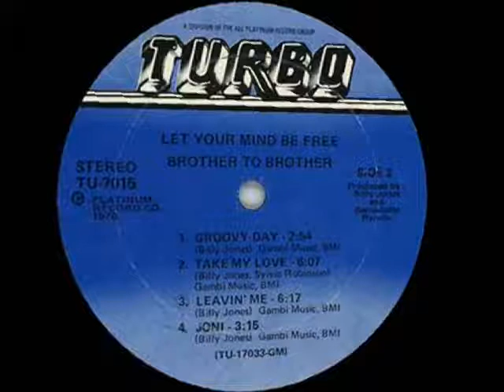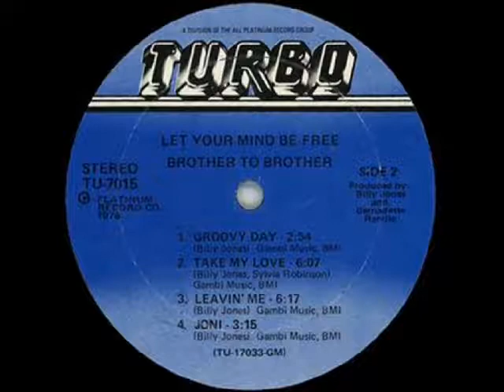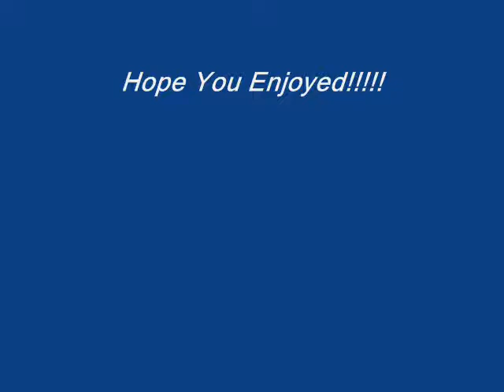Take My Love Brother To Brother 1976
From The 1976 LP "Let Your Mind Be Free"